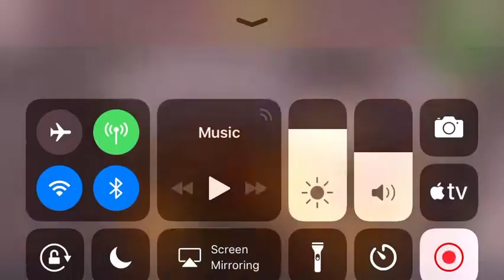Tilted solo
Fortnite